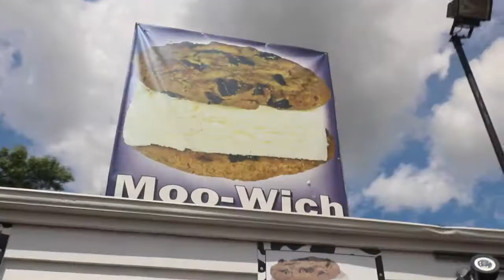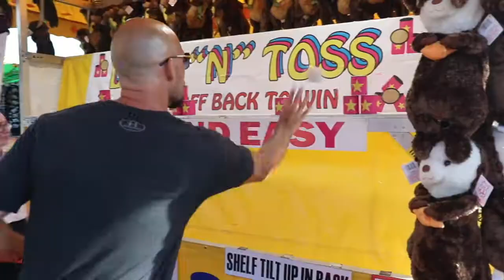Northwest Washington Fair (Lynden Fair)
We love this fair.